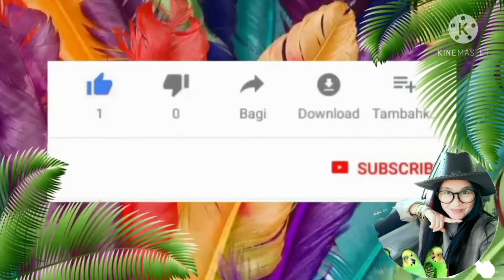ปลูกข้าวให้นก🦜ปลูกข้าวงอกให้นก